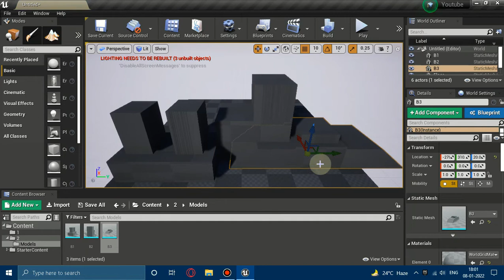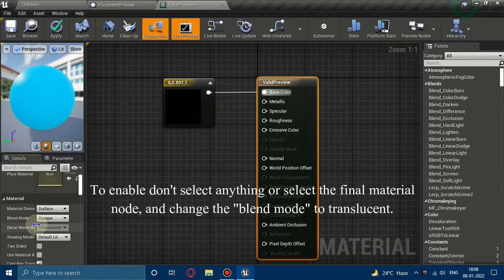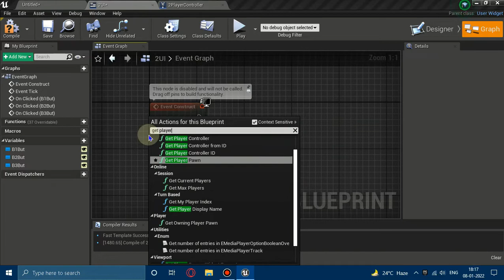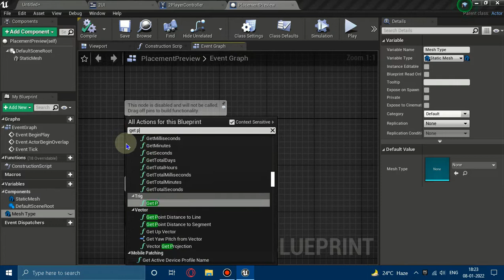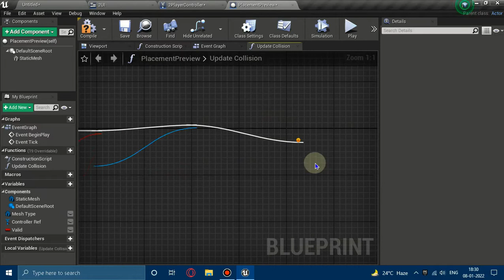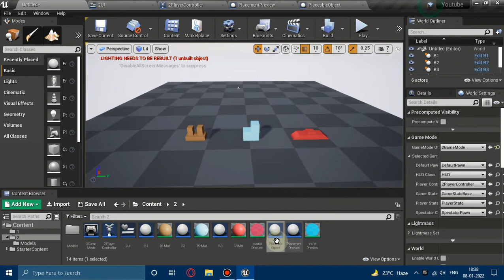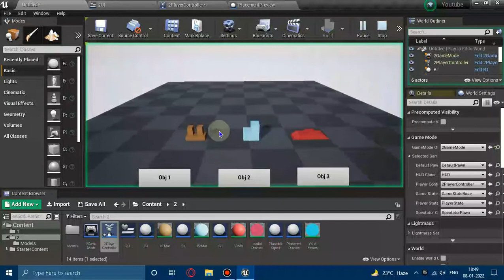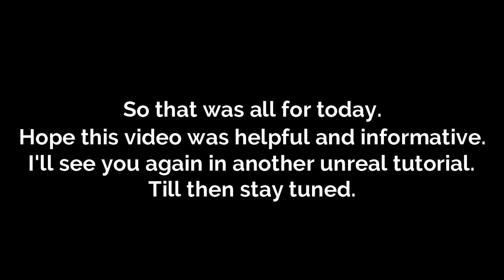Unreal Engine Tutorial - Place Objects on Cursor's location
This video shows how to make an object placement system. The player can spawn an object on the cursor's location. A UI has been used to select which object to place down. This system can be used in various types of strategy games, tower defence games, city-building games etc. Games like Raft, Grounded, Jurassic World Evolution etc. use it.
Blueprint and Unreal 4.24.3 has been used for this tutorial.